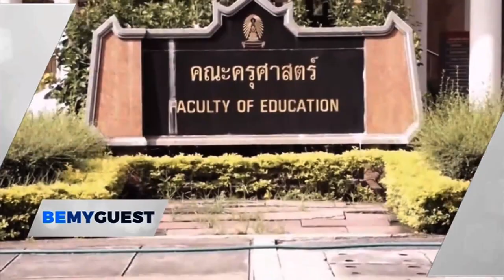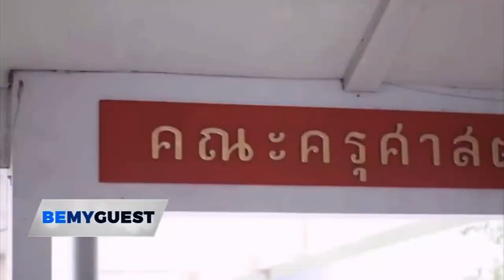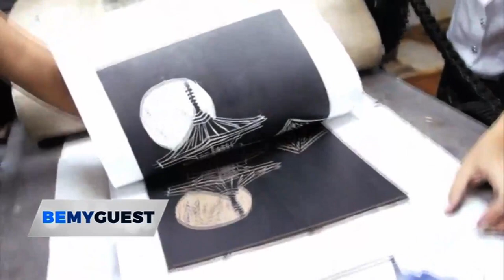Be my Guest S5EP101 Art Education, Faculty of Education, Chulalongkorn Uni 16/09/2018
คำอธิบาย Be my Guest S5EP101 Art Education, Faculty of Education, Chulalongkorn University 16/09/2018